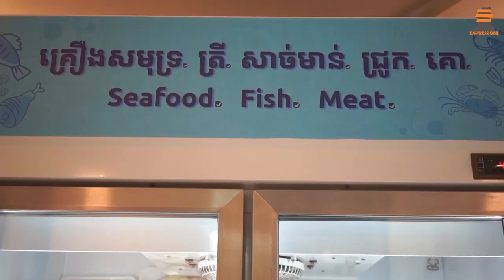youtube video #-BmbywcRM5Q